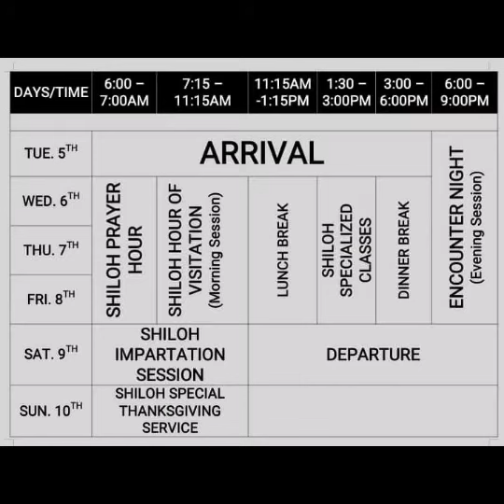WELCOME TO SHILOH 2023